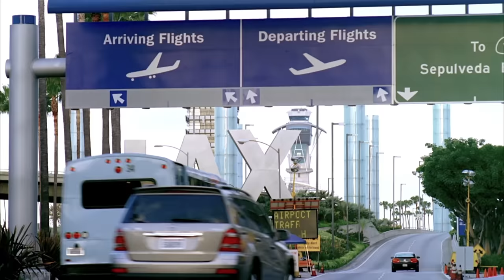Modern Family | Haley & Andy Relationship Timeline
Haley Dunphy (Sarah Hyland) & Andy Bailey (Adam Devine) are the ultimate "will they, won't they couple." But even throughout all the stress, distance, and relationship drama life throws at them, they can't help but find a way back to each other.